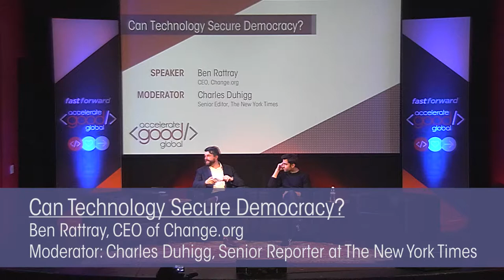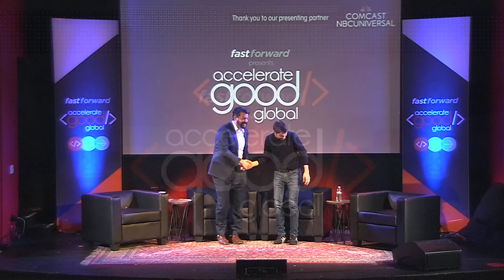Can Technology Secure Democracy with Ben Rattray and Charles Duhigg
What will it take for technology to change a political system that has remained the same for hundreds of years?
Ben Rattray, CEO of Change.org
Moderator: Charles Duhigg, Senior Reporter at The New York Times